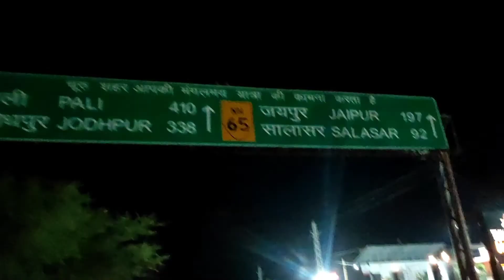Churu (Sajusar) To Salasar || 10Vlog |Salasar paidal yatra 2021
Hello mere Friends 😁🙏